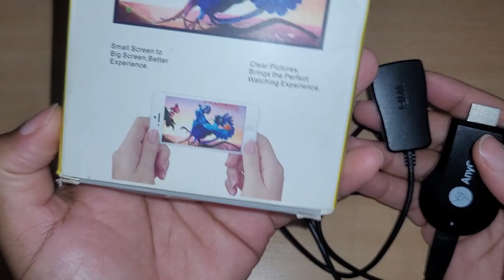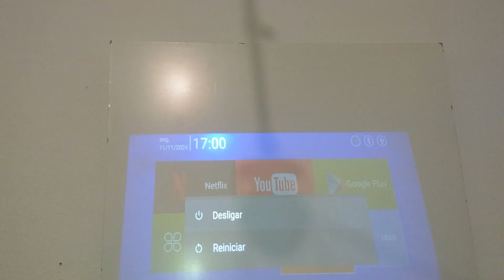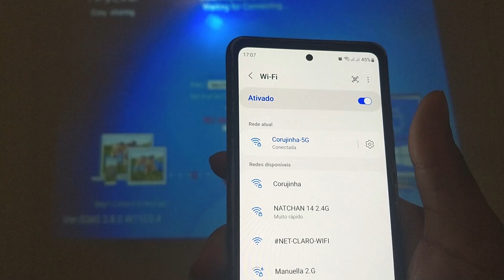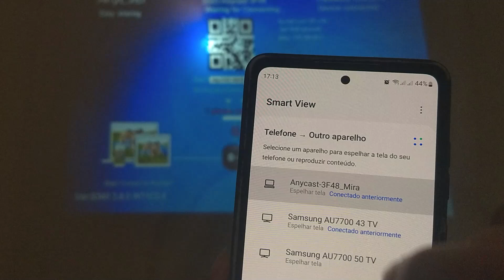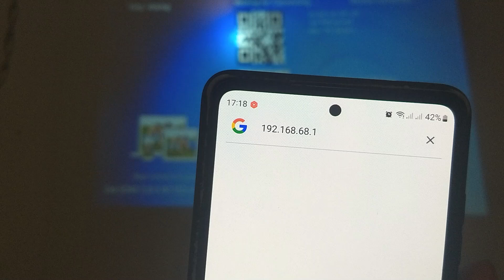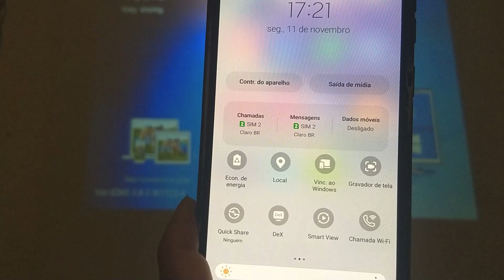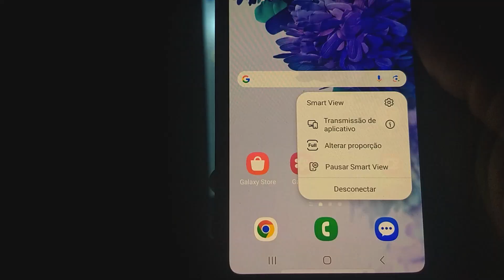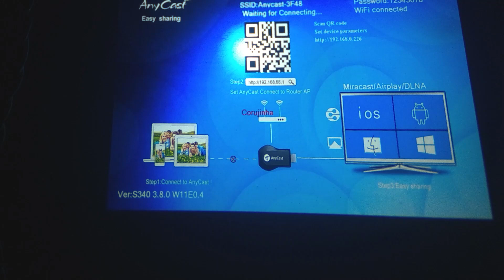como conectar o celular no projetor hy300 com anycast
comprou o anycast e não sabe como instalar no projetor? vem comigo que vou te ensinar passo a passo a fazer essa configuração. o anycast tem duas formas de espelhar no projetor. pode ser com wifi e sem wifi e eu vou ensinar dessas 2 maneiras😊o celular que eu fiz espelhamento foi galaxy s20 mais antes de comprar você verifica se seu celular tem espelhamento de tela ou pergunte ao vendedor se esse anycast vai servir pro seu celular. esse anycast pode ser espelhado na tv,no notebook no tablet e vai ser dessa mesma forma que estamos fazendo no projetor hy300

✅ anycast amazon
✅projetor hy300 amazon
✅fone de ouvido bluethooth amazon